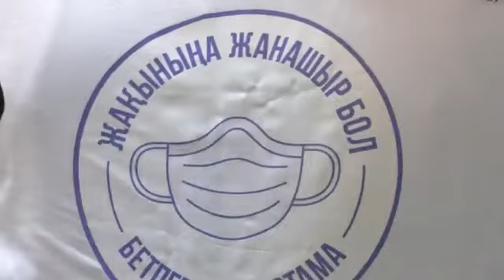Атыраулық кәсіпкерлер мен белсенділер жақсылықжаршысы челленджіне қосылды